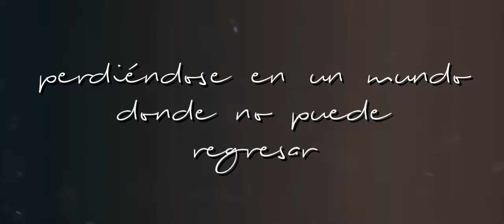¡No fumes Aston! // wattpad trailer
Aston al sentir la pérdida de su amado, no tiene otra que caer en las drogas y el alcohol, perdiéndose en un mundo donde no puede regresar, Edén un chico perdidamente enamorado de Aston, lo ayuda a superar la pérdida, ¿Esto será sencillo?

link de la novela: SI LA NOVELA NO SE PUBLICA DENTRO DE DOS DIAS DESPUES DE ESTE TRAILER, SE ELIMINA

Los clips y la musica no son de mi propiedad fueron para uso de edicion.